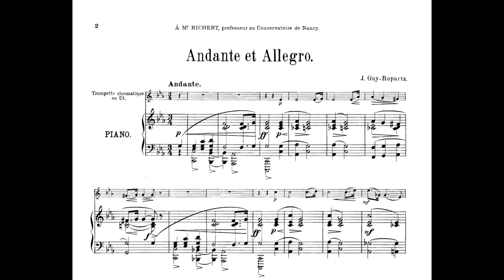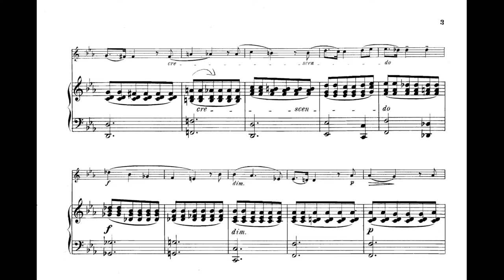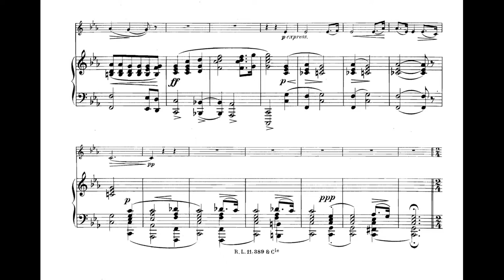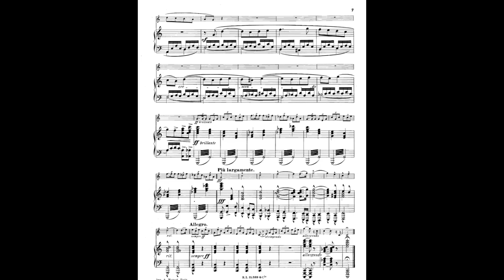Joseph Guy Marie Ropartz - Andante et Allegro for trombone /trumpet and piano (piano accompaniment)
Allegro is about 110.